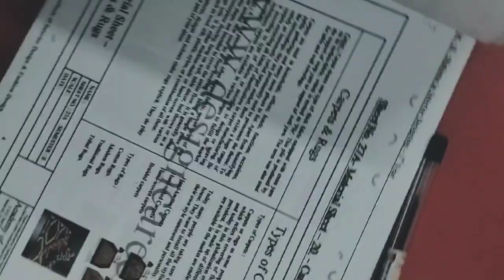BestBtechPrivateCollegesInIndia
After Compliments,

Autonomous Professional Diploma Courses Offered :

Department of Interior Design & Space Management:

3 Years Professional Diploma in Interior Designing & Space Management
3 Years in 1 Year Professional Diploma in Interior Designing & Space Management (FAST TRACK)
2 Years Advance Diploma in Interior Designing & Decoration.
1 Year Diploma in Interior Designing.
3 Years Bachelor of Science (B. Sc.) Interior Design – UGC Approved & Recognised by Govt. of India

Department of Fashion Design & Apparel Management:

3 Years Professional Diploma in Fashion Designing & Apparel Management
3 Years in 1 Year Professional Diploma in Fashion Designing & Apparel Management (FAST TRACK)
2 Years Advance Diploma in Fashion Designing & Technology.
1 Year Diploma in Fashion Designing.
3 Years Bachelor of Art (B. A.) Fashion Design – UGC Approved & Recognised by Govt. of India

Department of Fashion Tailoring & Garment Construction:

6 Months Diploma in Fashion Tailoring
6 Months Advance Diploma in Garment Construction